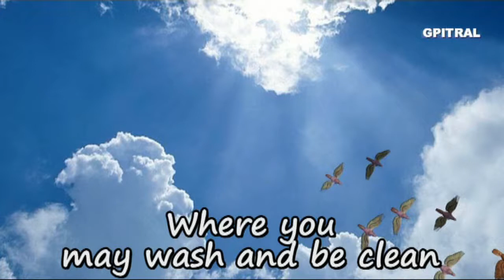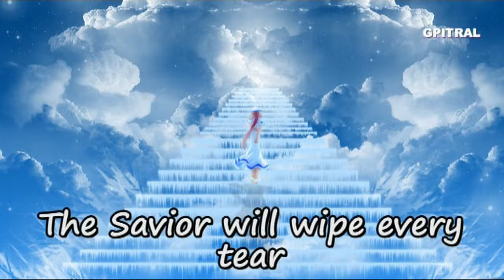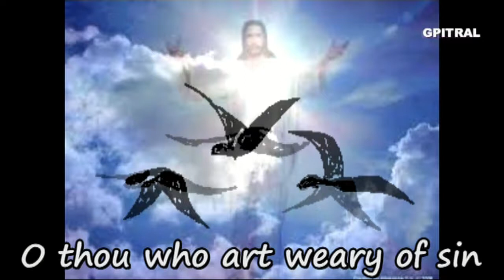Flee as a Bird Lyrics Traditional Hymns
Flee as a Bird ... Traditional Hymn... Μαθαίνουμε να διαβάζουμε Αγγλικά & Τραγουδάμε με τους στίχους σε Karaoke... Ερασιτεχνική ενασχόληση με ότι εξημερώνει τα ήθη, δηλαδή τη Μουσική... Από τα όμορφα, αξέχαστα φοιτητικά χρόνια του ΄85 έρχεται αυτός ο ήχος στα ώττα, στην ψυχή και στη θύμηση... Κρατημένος στην ταπεινή κασσέτα με τον χαρακτηριστικό θόρυβο... Μαθαίνοντας Αρμόνιο με τη μέθοδο Autorgan στη Σχολή, στο κέντρο της Αθήνας, θυμάμαι... Το οπτικό υλικό χρησιμοποιήθηκε ως συμπληρωματικό και αποτελεί ενδεικτική οπτικοποίηση. Ουδεμία σχέση της ηχογράφησης του Γιώργου Πιτροπογιαννάκη με εμφανιζόμενα βίντεο άξιων φίλων του Yamaha PS-6100 όπως του KeyboardKrazy49